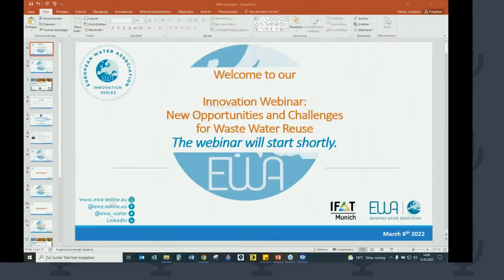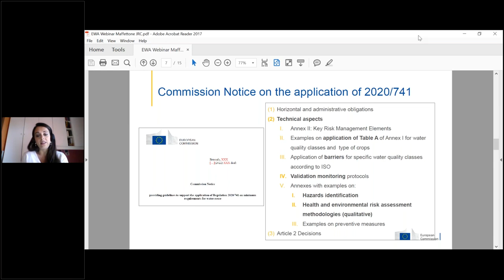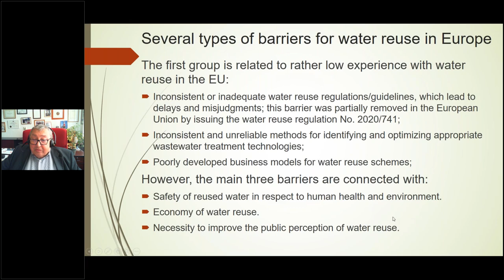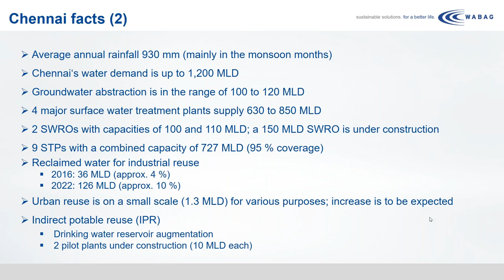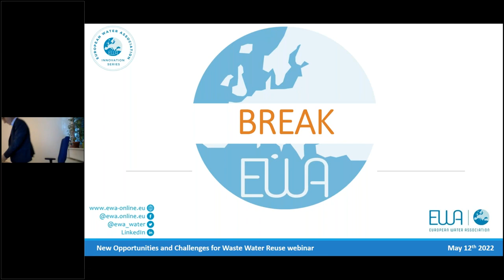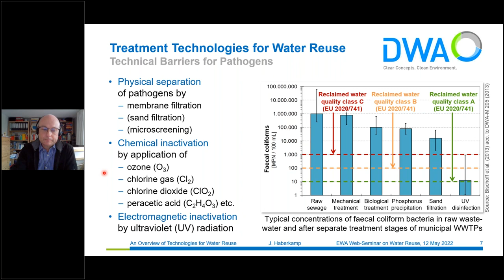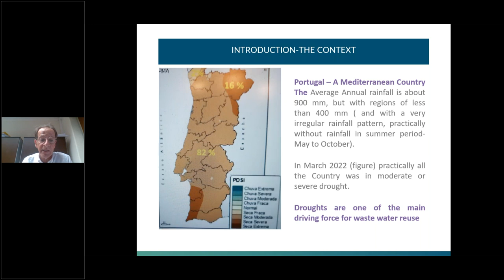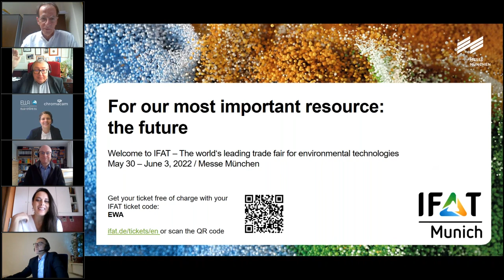EWA Innovation Webinar “New Opportunities and Challenges for Waste Water Reuse'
To kick off IFAT 2022 the European Water Association EWA launches its web seminar digitally under the theme “New Opportunities and Challenges for waste water reuse”.
Reuse of treated waste water gets a more and more important impact due to climate change. The European Regulation on minimum requirements for water reuse for agricultural irrigation has entered into force in June 2020. These new rules will apply from 26 June 2023 and are expected to stimulate and facilitate water reuse for the agricultural irrigation as well as for other purposes within the whole European Union.
In advance to IFAT 2022 this online web-seminar highlights innovative solutions of water reuse opportunities, challenges and the new water reuse legislation in Europe. All the necessary installations for water reuse can be peered at IFAT 2022. Prof.
Prof. Jiri Wanner from the University of Chemistry and Technology Prague, Czech Republic, is a well know expert in wastewater technologies and was the moderator of the EWA-webinar.